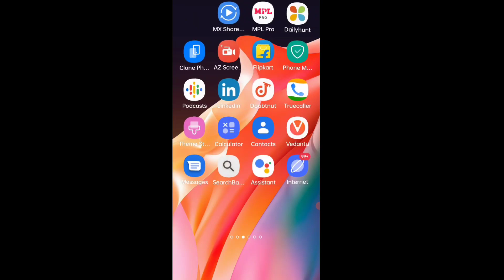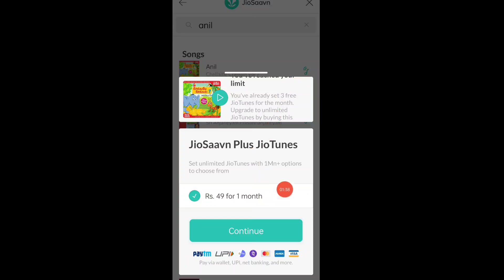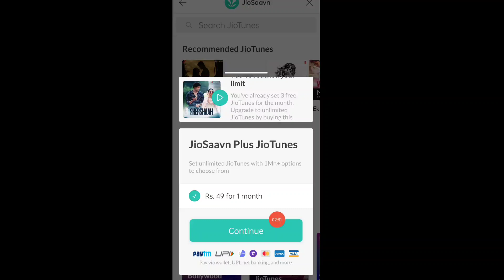जियो ट्यून सेट कैसे करें 2023 | Jio Tune Kaise Lagayen Free Me | Jio Tune Set Problem In Jio Saavn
Dosto Aaj Ke Is Video Me Maine Aapko Bataya Hai Jio Me Caller Tune Set Kaise Kare Iske Bare Me

Jio Caller Tune Set Problem Solution
Koi Bhi Gana Ko Jio Tune Me Kaise Lagaye Free Me
Jio Free Ringtone Set Kaise Kare 2023 Me
Jio Free Tune Set Kaise Kare 2023
jio caller tune kaise lagaye 2023 Me
Tech Back Note
Jio Free Caller Tune Set Problem Solution In Hindi
Jio Tune Set Problem Solution In Hindi
Jio Caller Tune Set Problem Solution 2023
Jio Tune Set Problem Solution In Hindi 2023